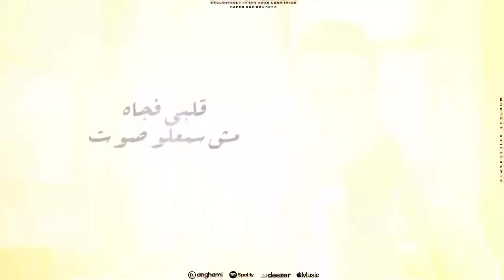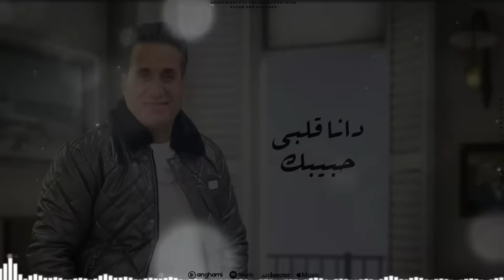احمد شيبه - انت حد خطر من مسلسل صيد العقارب